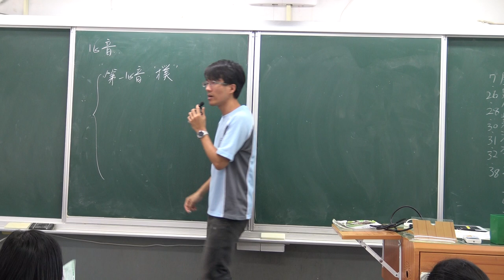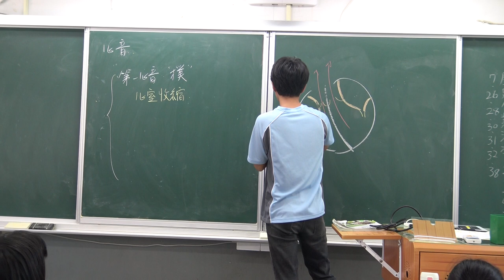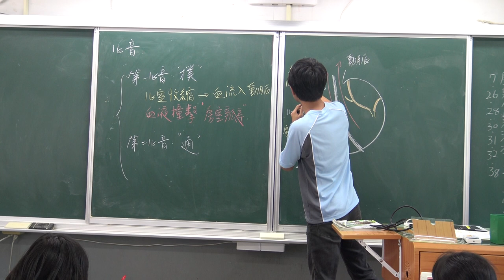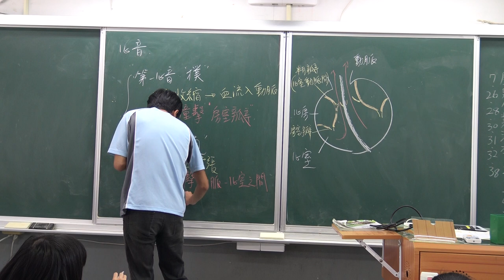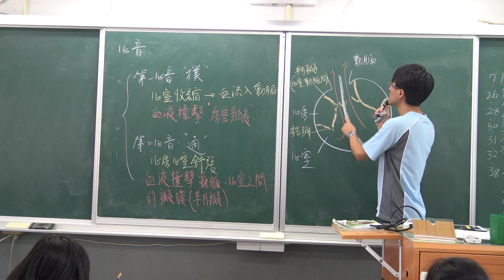國一上生物4-3動物的物質運輸(4)-心音的產生